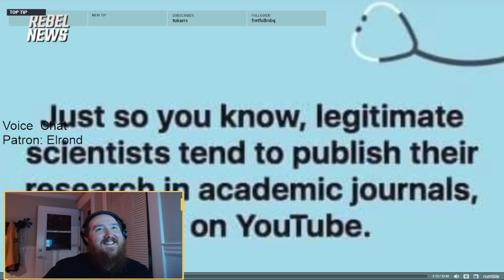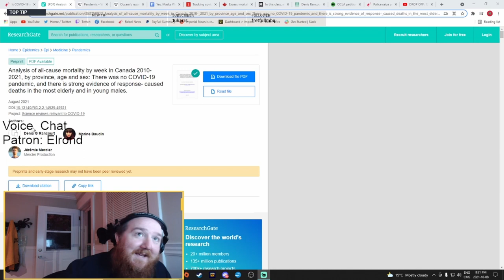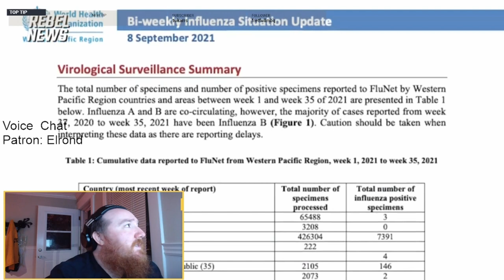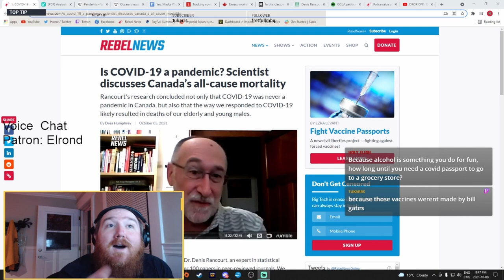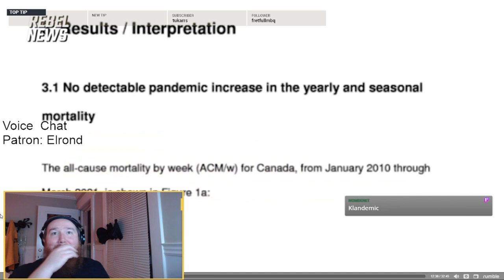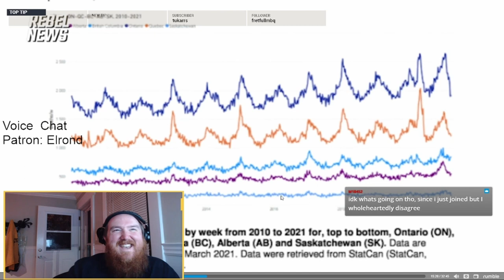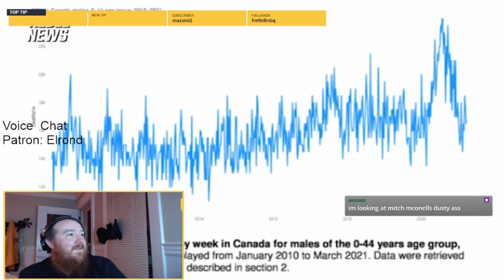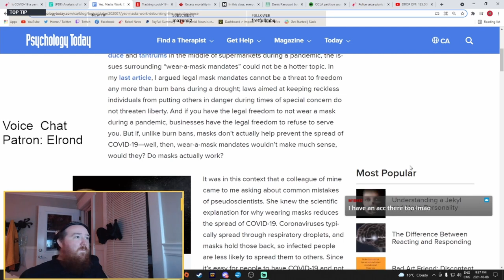A Deep Dive Into A Pandemic Denialist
Rebel News platformed a man named Denis Rancourt, to claim that Covid 19 is not a pandemic. Denis is an ex-professor with a long history of saying and doing silly things. We document why his pandemic denialism is wrong, and then take a look at his history as an anti-science contrarian.